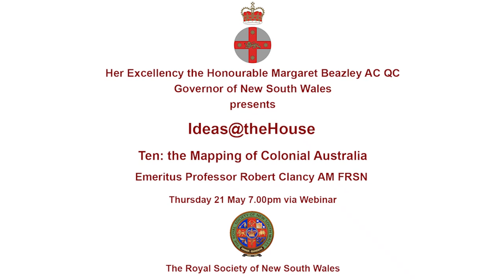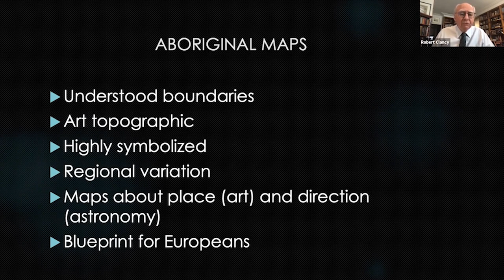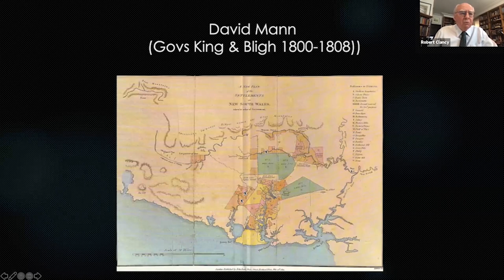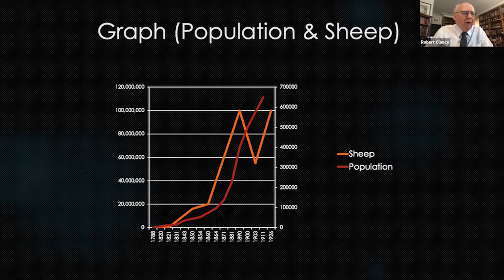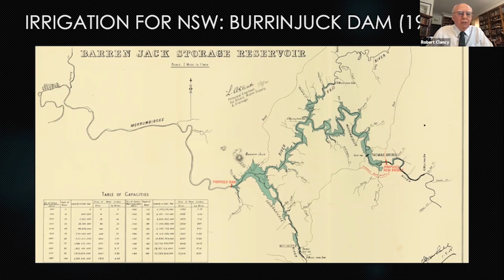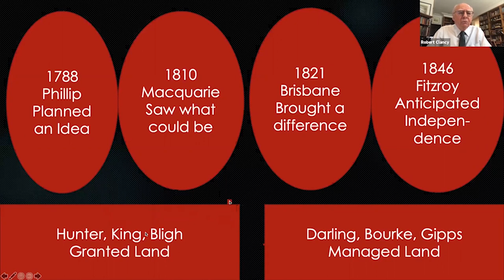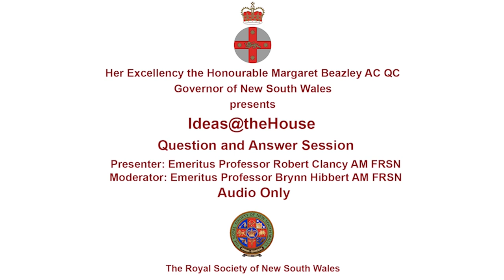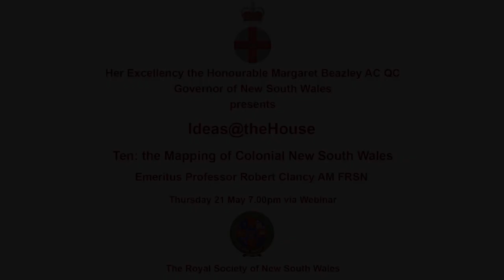Ideas@theHouse: 21 May 2020 -- "Ten: the Mapping of Colonial Australia"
Ideas@theHouse is an initiative of Her Excellency, The Honourable Margaret Beazley AC QC, Governor of New South Wales, to open Government House to a series of public events based on important and/or influential ideas. In this, the Royal Society of NSW and other organisations were invited to devise a series of lectures to be delivered under the banner of Ideas@theHouse.

Just as planning for a face-to-face event at Government House commenced, the social distancing requirements imposed by the COVID-19 pandemic caused a rapid rethinking of how the event could be delivered.  With the agreement of Her Excellency, the Royal Society was delighted to be able to proceed with this event on the evening of 21 May 2020 -- the first in the Ideas@theHouse series -- in the form of an online webinar that included a live question and answer session.

"Ten: the Mapping of Colonial Australia"
Emeritus Professor Robert Clancy AM FRSN
The University of Newcastle, Australia and the Royal Society of NSW

Timing Marks
00:00 Ideas@theHouse: Her Excellency, The Honourable Margaret Beazley AC QC, Governor of NSW
03:58 Introduction: Emeritus Professor Ian Sloan AO FRSN, President of the Royal Society of NSW
07:07 Presentation: Emeritus Professor Robert Clancy AM FRSN
49:36 Question and Answer Session (audio only): moderated by Emeritus Professor Brynn Hibbert AM FRSN, Vice-President, Royal Society of NSW
1:13:56 Vote of Thanks: Ms Judith Wheeldon AM FRSN, Vice-President, Royal Society of NSW